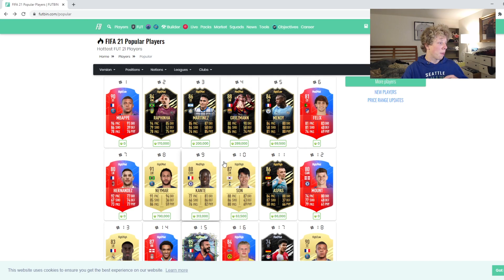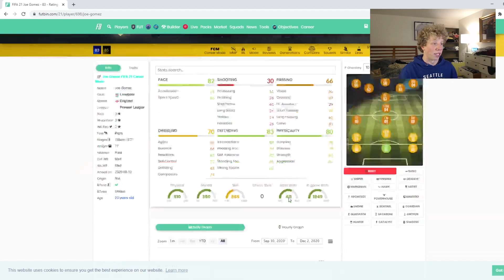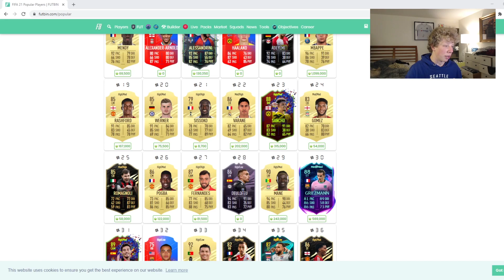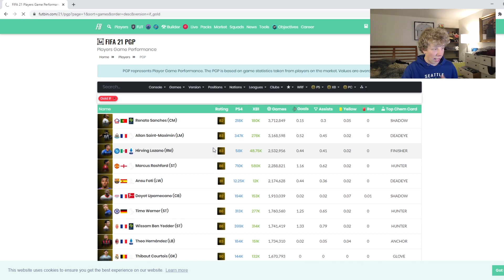FIFA 21 BLACK FRIDAY COIN INJECTION! THURSDAY FLIPS!! BEST INVESTMENTS! FIFA 21 Ultimate Team